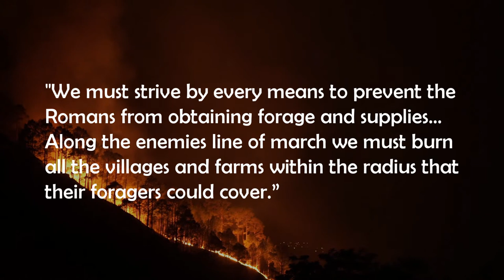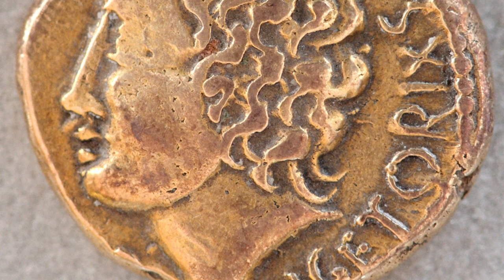Vercingetorix, Caesar, and the Battle of Alesia in Ancient Gaul (52 BC) – Part 2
Vercingetorix, Caesar, and the Battle of Alesia – Part 2 - Caesar, a biased source of course, described Vercingetorix as a man of boundless energy and stoic disicpline, yet this was mixed with a brutal streak. Vercingetorix was from an interesting family. His powerful father, Celtillus, had been killed by his fellow Gauls after trying to declare himself king of all of Gaul. Vercingetorix soon raised an army however, using strict discipline to maintain order. According to Caesar, Vercingetorix punished disloyalty by torture and death, and was even said to cut his troops ears off, or gouge out one of their eyes, to maintain discipline.

In his campaign against the occupying Roman force, Vercingetorix employed scorched earth tactics. In a council of war in 52 BC, Vercingetorix told his fellow Celts that “we must strive by every means to prevent the Romans from obtaining forage and supplies… Along the enemies line of march we must burn all the villages and farms within the radius that their foragers could cover.” His soldiers duly obliged, burning as many as 20 towns in one day along the Roman line. This stratgey worked relatively well for a period, as the Gauls managed to make Caesar’s campaign arduous for a time.

Vercingetorix was further emboldened after his forces successfully managed to defend Gergovia, an important foritfied town of the Arveni tribe, against a Roman seige. Caesar himself estimated that 700 Roman soldiers, including 46 centurions, were killed at the Battle of Gergovia, but the actual figure is likely in the thousands. Caesar was eventually forced to retreat, and he was pursued by Vercingetorix’s forces. This pursuate did not last long, with Vercingetorix soon forced to retreat to the town of Alesia. The Gallic force was estimated to number around 80,000 soldiers.

Caesar soon arrived in Alesia, and decided that the best tactic was to encircle the town with a series of fortifications, aiming to deprive the Gauls of supplies. This is one interesting aspect of Roman soliers, they appeared to be half-soldiers, half-construction workers, as they routinely managed to complete large construction projects with seemingly little effort. It is estimated that the Romans built 16.7 km of fortifications around Alesia.

Caesar’s strategy to starve the Gauls out from Alesia was correct, as Vercingetorix only had around 30 days of rations for his men. The Celtic leader soon sent word for a Gallic relief army to be sent from surrounding areas. When Caesar learned of the plan for a Gallic releif army, the Roman general instructed his forces to build a second circle of defenses, this time to protect the Romans from the relief army. His troops duly obliged, building yet more fortifications around their position.

Shortly after, the massive Gallic releif army arrived, totally around 250,000 men. In the following days, the Gauls attacked the Romans from both directions, and just about found a weak spot in the Roman fortifications. There was a gap in the outer Roman fortifications due to a steep hill, and the Gauls took advantage, concetrating massive numbers at this point. Despite some initial Gallic success, Caesar actly swiftly when realizing this strategic vulnerability, and managed to patch this up. After stabilising, the Romans soon routed the Gauls, leading many to flee. This was a devastating defeat for Gallic independece.

The following day, the Gallic leaders inside Alesia met to discuss their position. According to Caesar, Vercingetorix addressed the meeting. He said that he “had not undertaken the war for private ends, but for national liberty. And since I must now accept my fate, I place myself at your disposal. Make amends to the Romans by kiling me or surrender me alive as you think best.” They decided to hand Vercingetorix over to Caesar and to surrender. Vercingetorix was placed in Roman chains and imprisoned. Years later, between 49 and 46 BC, Vercingetorix was paraded through the streets of Rome duirng one of Caesar’s triumphs, and was then beheaded. Despite his death and defeat, Vercingetorix remains a symbol of national liberty throughout France and the world.

John Haywood | Vercingetorix and the Failure of Gallic Resistance, Published in History Today Volume 59 Issue 9 September 2009

Julius Caesar (1982) - The Conquest of Gaul (Penguin Books)